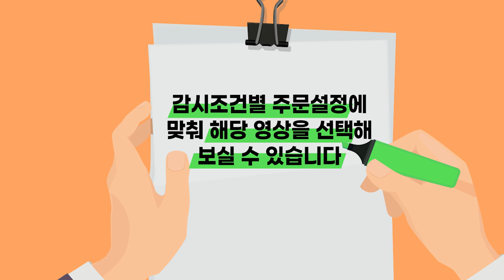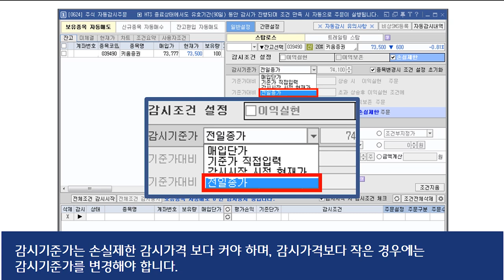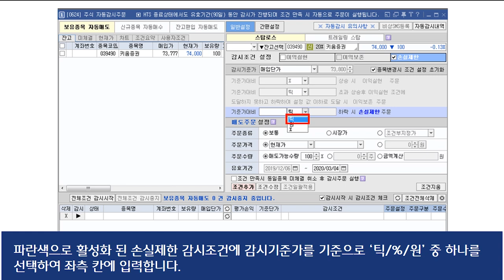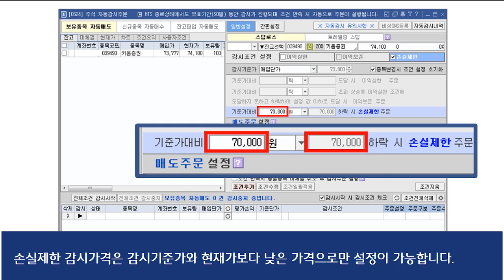[주식초보 l How To] 키움증권 FAQ 동영상_영웅문4 자동감시주문 손실제한 감시조건 설정방법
유효기간동안 감시조건이 충족하는 시점에서 자동으로 주문을 실행하는 기능을 말합니다.
영웅문4 HTS에서 자동감시주문 중
감시기준가를 현재가보다 낮은 가격으로  감시하고자 할 때 이용하는
손실제한 감시조건을 설정하는 방법에 대해 안내해드리겠습니다